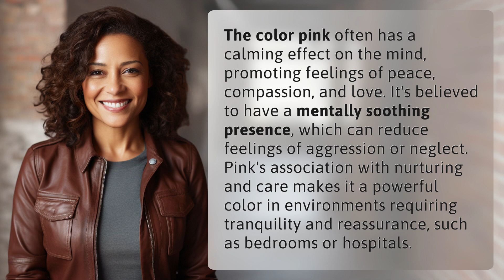What does the color pink do mentally?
The Calming Power of Pink: How It Affects Your Mind 👉 Pink's Mental Effects 👉 Discover how the color pink has a calming influence on the mind, promoting peace, compassion, and love. Learn why this soothing color is ideal for creating tranquil environments in bedrooms and hospitals.

Laura S. Harris (2024, March 24.) What does the color pink do mentally?
    🌐 AskAbout.video